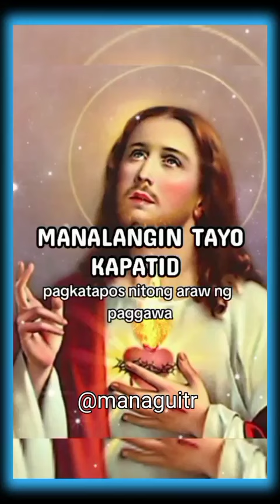PANALANGIN SA GABI BAGO MATULOG